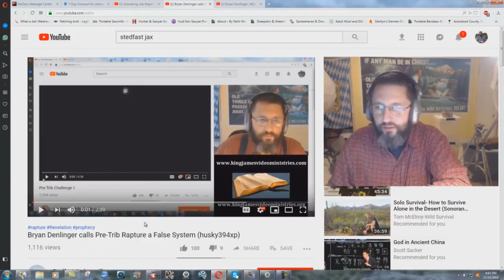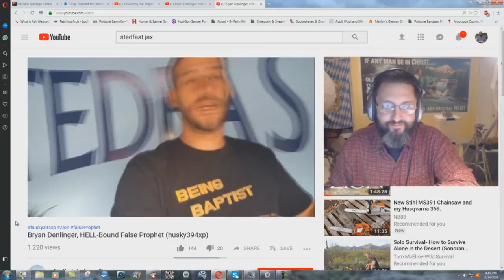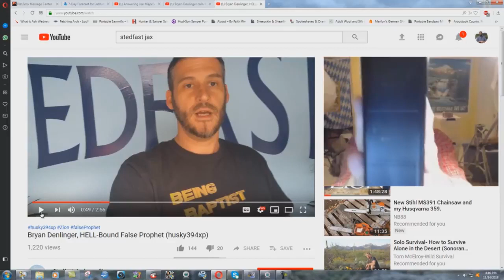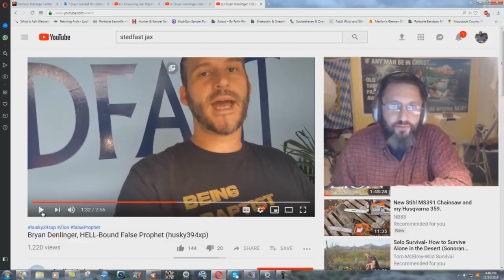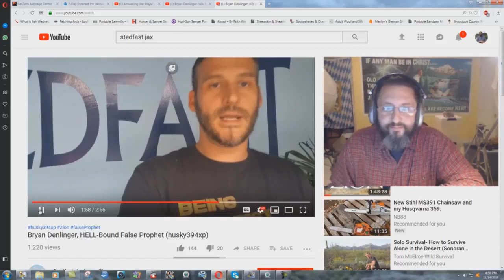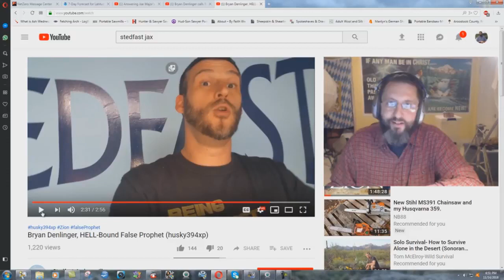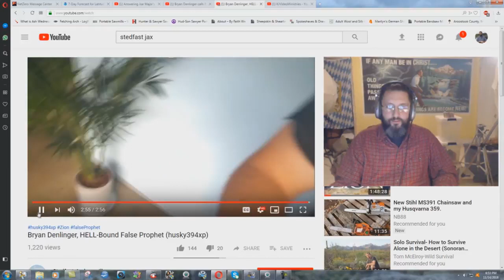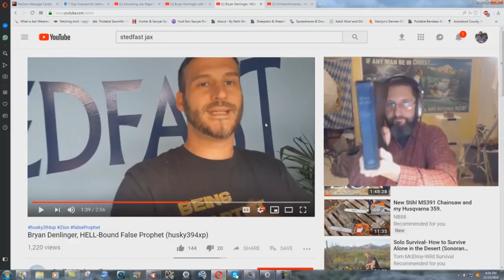Anderson Cult Member Throwing A Hissy Fit!